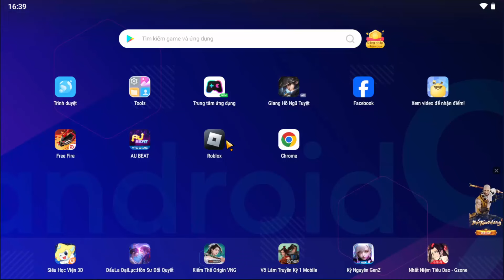Hướng Dẫn Hack Blox Fruits Update 21 Trên Mobile - Update Fluxus V78 Không Key + Menu Tiếng Việt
✔️ Script hack Blox Fruits 21 Trên Điện Thoại - UPDATE CLIENT FLUXUS , CLIENT DELTA X, CLIENT CODEX Mới Nhất

- KHÔNG CẦN GET KEY MỖI NGÀY
- FARM CANDY KẸO SỰ KIỆN
- SCRIPT MENU
- TỰ TÌM TRÁI ACC QUỶ ( FIND AUTO DEVIL FRUIT )
- AUTO FARM NHIỆM VỤ
- MUA VẬT PHẨM HIẾM
- TỰ AUTO CÀY MISTERIAL
- TẤN CÔNG NHANH ( FAST ATTACK )
- TỰ TÌM BOSS NHIỆM VỤ
- TỰ MUA ĐỒ TỪ XA
- TỰ TÌM ĐẢO
- BAY LÊN TRỜI TẤN CÔNG
- TỰ ĐỘNG CHỌN VŨ KÍ
- TỰ MỞ TRÁI ÁC QUỶ .
- VÀ CÒN NHIỀU TÍNH NĂNG NỮA ... AND MORE ...

☞ ĐỂ TRÁNH BỊ LỖI KHI TẢI - CÁC BẠN NÊN SỬ DỤNG TRÌNH DUYỆT GOOGLE CHROME ĐỂ MỞ NHÉ

TẢI VỀ VÀ CÀI ĐẶT :

📁 NHÓM DISCORD CỦA KÊNH UPDATE VIDEO MỚI MỖI NGÀY

🛎 CÁCH LẤY FILE - TẢI FILE TRÊN KÊNH CỰC NHANH - AE NÊN XEM ĐỂ BIẾT CÁCH TẢI

📁 Link Tải CLIENT FLUXUS V78 BẢN LITE KHÔNG CẦN GETKEY TRONG VIDEO

📁 Link Tải CLIENT FLUXUS V77 PHIÊN BẢN SIÊU GIẢM LAG DÙNG TRONG VIDEO

📁 Link Tải CLIENT FLUXUS V77 PHIÊN BẢN 32BIT+64BIT DÙNG TRONG VIDEO

📁 Link Tải CLIENT DELTA X V46 +CÁCH GETKEY SIÊU NHANH TRONG VIDEO

☞ HƯỚNG DẪN CÀI ĐẶT CLIENT VÀ SCRIPT MENU GAME BLOX FRUITS 21
B1 : AE CHỌN TẢI VỀ CLIENT VÀ SCRIPT MENU
B2 : DÙNG PHẦN MỀM ZACHIVER GIẢI NÉN FILE
B3 : CÀI ĐẶT FILE TRONG CLIP
B4 : VÀO GAME THƯỞNG THỨC !!!

© Bản quyền thuộc về KID MÊ GAME
© MADE BY KID MÊ GAME 👉 Do Not Reup